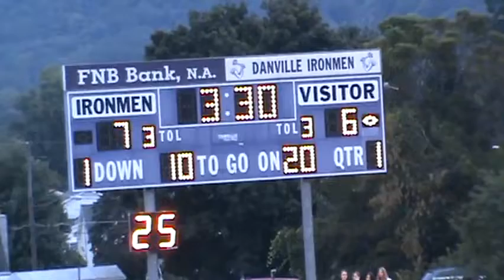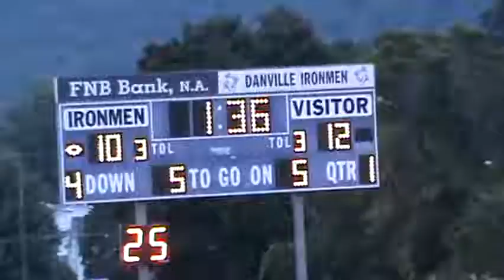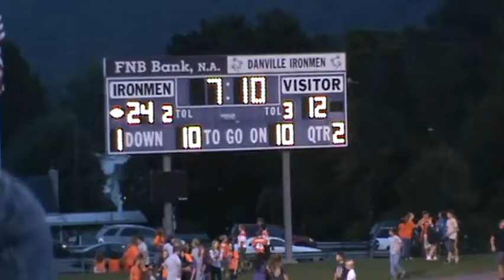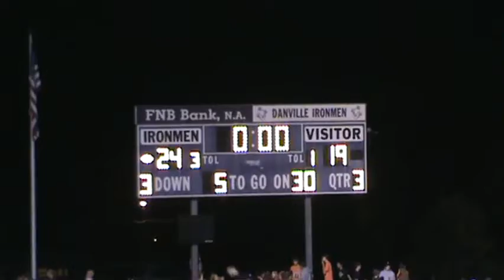2011 Danville Ironmen v Shikellamy Braves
9 2 2011